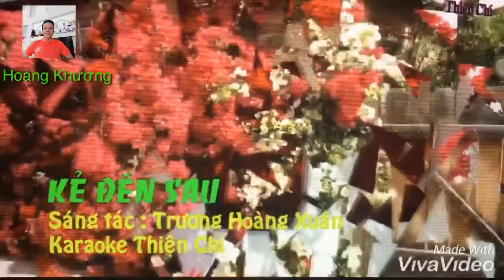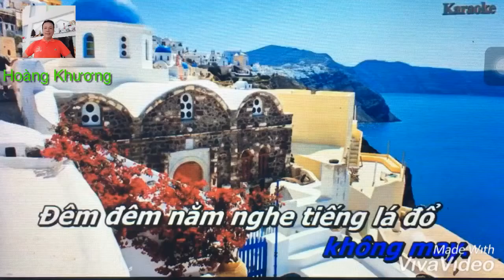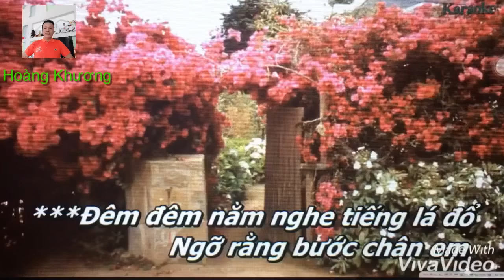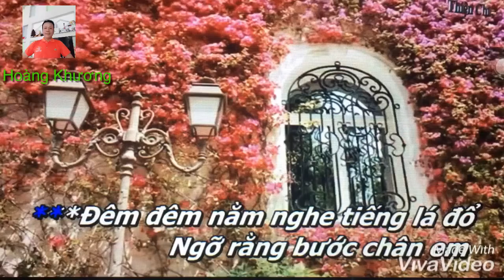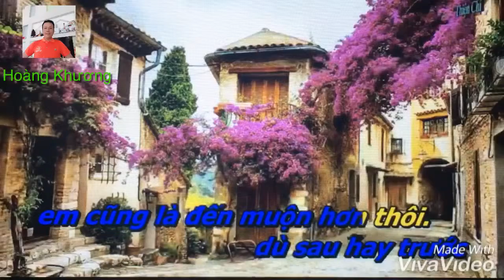Karaoke Kẻ Đến Sao - song ca Hoàng khương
A trần trí cho em mượn beat hát đam mê cí vi phạm nhắc nhở  xoá ạ